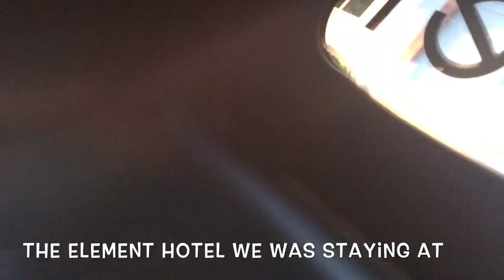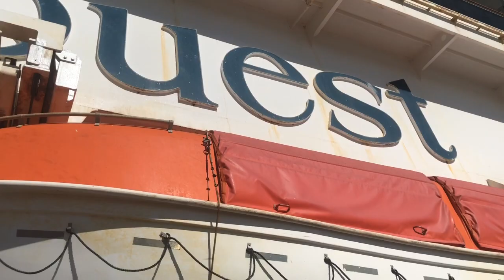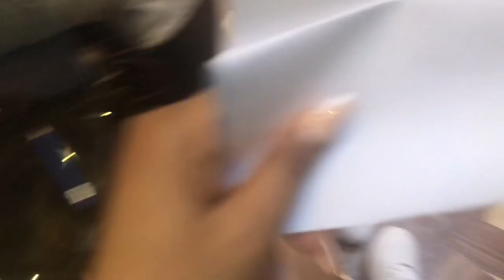DAY 1 : MIAMI / CARNIVAL CONQUEST CRUISE 🌴✈️🛳 FAMILY VACATION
It's been a while since we've posted but we're back & we hope you enjoy this video.